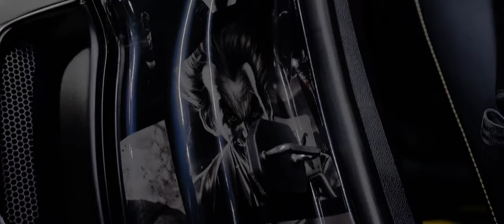Emin Nilsen - Ready or Not